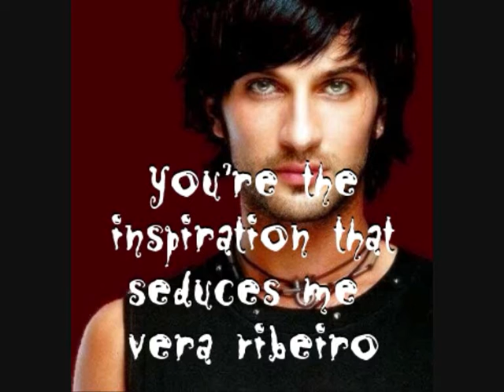TARKAN- "LOVE OF MY LIFE" ♥♥♥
To love,just have a heart...♥♥